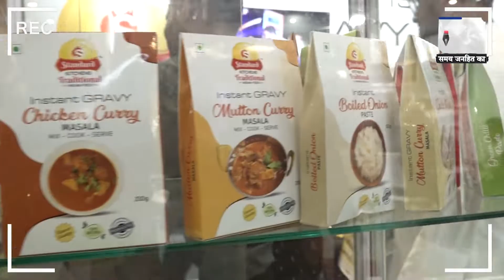दिल्ली में हैं तो प्रगति मैदान जरूर जाएं, यहां लगी इंडिया के टॉप ब्रांड की एग्जीबिशन। JANHITTIMES।